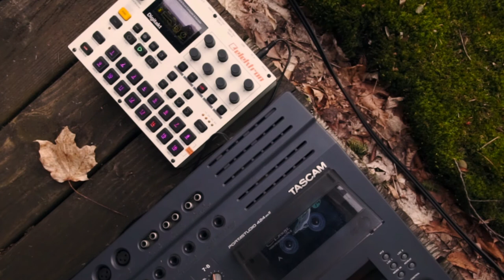Blankfor.ms Tape Haze Jam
One of my favorite Instagram producers and musicians is Blankfor.ms. He created a set of really amazing cassette tape sample packs and I've been using them for fun jams for almost a year now! This was one of my personal favorites and for solidarity, I recorded the whole track down to cassette tape as well.